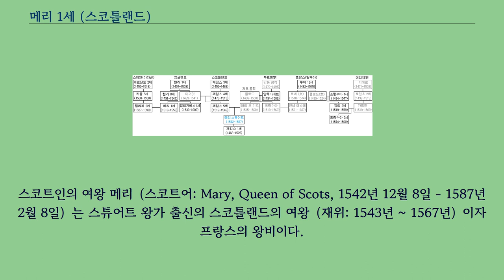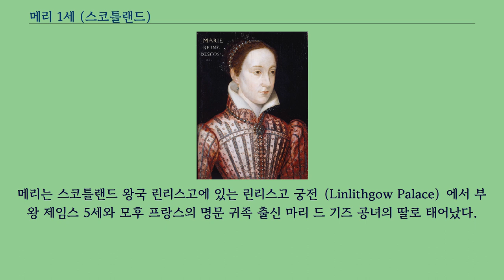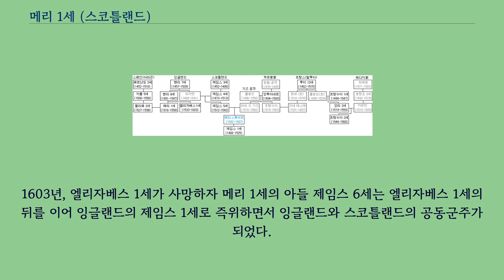메리 1세 (스코틀랜드)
스코트인의 여왕 메리（스코트어: Mary, Queen of Scots, 1542년 12월 8일 - 1587년 2월 8일）는 스튜어트 왕가 출신의 스코틀랜드의 여왕（재위: 1543년 ~ 1567년）이자 프랑스의 왕비이다.
본명은 메리 스튜어트（스코트어: Mary Stuart）이고 스코틀랜드의 메리 1세（스코트어: Mary I o Scotland）로도 불리며 훗날 잉글랜드와 스코틀랜드의 공동 왕이 되는 제임스 1세（스코틀랜드로는 제임스 6세）의 어머니이다.
잉글랜드 헨리 7세의 증손녀이며 엘리자베스 1세의 5촌 조카이다.
잉글랜드의 왕위 계승권을 놓고 지속적으로 신경전을 벌여 엘리자베스 1세와는 숙명의 라이벌이라는 평가가 있다.
프랑스의 왕비였으나 남편인 프랑수아 2세가 사망한 후 1561년에 스코틀랜드로 귀국하여 여왕으로서 통치를 하였다.
스코틀랜드 귀족들과의 권력다툼에서 패하여 1568년에 잉글랜드로 망명하였다.
이후 18년간 망명생활을 하였으나 반역행위에 연루되어 1587년에 잉글랜드에서 참수당하였다.
메리는 스코틀랜드 왕국 린리스고에 있는 린리스고 궁전（Linlithgow Palace）에서 부왕 제임스 5세와 모후 프랑스의 명문 귀족 출신 마리 드 기즈 공녀의 딸로 태어났다.
제임스 5세는 메리가 태어난 지 6일 만에 숨을 거두었다.
1543년 9개월의 아기였던 메리는 대관식을 치르고 스코틀랜드의 여왕이 되었다.
아란 백작 제임스 해밀턴과 메리의 모후 마리가 섭정을 했다.
메리는 잉글랜드의 왕 헨리 8세의 협박에 가까운 추진으로 그의 아들 웨일스 공 에드워드와 약혼했다.
그러나 헨리 8세가 노골적으로 스코틀랜드에 대한 합병 야욕을 드러내자 동맹도 약혼도 깨졌고 스코틀랜드와 잉글랜드의 외교관계가 급격히 악화되었다.
1547년 9월 10일, 스코틀랜드군은 잉글랜드군과 싸워 대패하였으며 이 전투가 브리튼 제도 최초의 근대적 전투라 불리는 핑키 클로 전투이다.
딸 메리를 염려한 모후 마리 드 기즈는 잉글랜드의 숙적인 프랑스에 도움을 청했다.
1548년 메리는 프랑스의 왕 앙리 2세의 아들 도팽 프랑수아와 약혼한다.
그 해 메리는 스코틀랜드를 떠나 프랑스로 건너갔으며 모후가 섭정으로서 스코틀랜드 왕위를 지켰다.
메리는 외할머니 앙투아네트 드 방돔 백작 영애를 의지하여 프랑스 궁정에서 양질의 교육을 받았다.
유럽 궁정 문화의 최첨단을 걷는 프랑스 궁정에서 메리는 총명한 소녀로 자라났다.
프랑스어, 라틴어, 그리스어, 스페인어, 이탈리아어를 유창하게 구사할 수 있었고 문학, 사냥, 승마, 바느질, 악기에도 능했다.
메리는 당대 왕녀들 중 가장 아름답고 키가 늘씬하기로도 유명했다.
성인이 된 메리는 180cm가 훨씬 넘는 큰 체격을 지니고 있었다.
엘리자베스 1세 본인도 170cm가 넘는 장신인지라 자신의 키에 강한 긍지와 자부심이 있었는데 그런 엘리자베스 1세를 웃도는 큰 키로 인해 엘리자베스 1세를 놀라게 했다.
프랑스에 온 지 10년 만인 1558년 스코틀랜드의 여왕 메리와 프랑스의 도팽 프랑수아의 결혼식이 열렸다.
다음 해 앙리 2세가 사망하고 도팽 프랑수아는 프랑스의 왕 프랑수아 2세로, 메리는 프랑스의 왕비로 즉위하였다.
프랑수아 2세가 오래 살지 못하고 즉위한 지 1년 만인 1560년 세상을 떠나자 메리는 1561년에 스코틀랜드로 돌아왔다.
시어머니 카트린 드 메디시스와의 갈등이 심해졌을뿐만 아니라 프랑스에서 미망인으로 살기보다는 스코틀랜드의 여왕으로서 살고 싶었기 때문이었다.
그러나 친모인 마리 드 기즈가 1560년에 사망한 후였고 스코틀랜드는 잉글랜드와의 영토분쟁뿐만 아니라 개신교와 로마 가톨릭 사이의 충돌로 종교 분쟁이 끊이지 않는 혼란한 상태였다.
메리는 종교분쟁을 가라앉히고 분열된 귀...